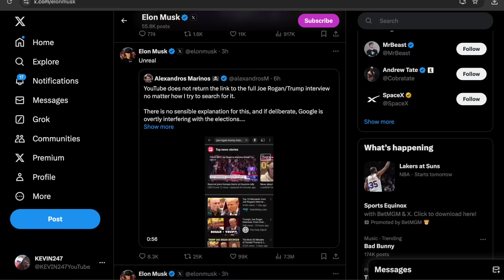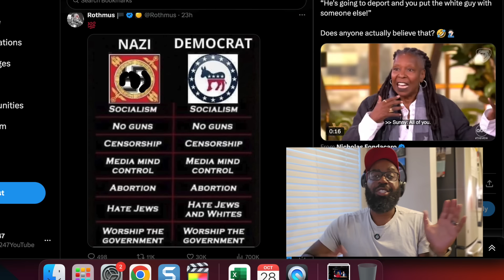YIKES! Byron Donalds SCREAMS ... Entire Internet BUZZING !! Must Watch as Host Shay Gets DISMANTLED😳